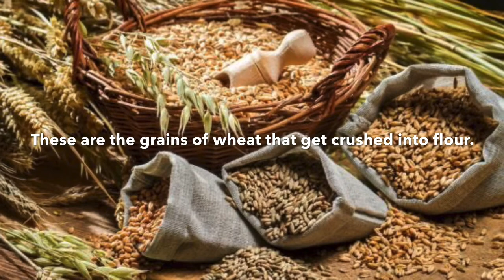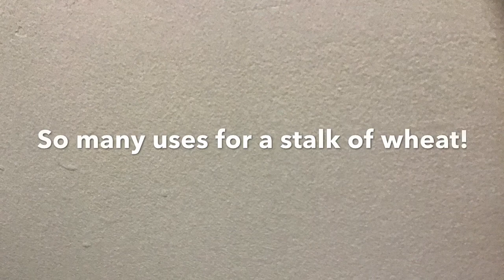The Wheat Harvest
Local farmers were busy harvesting the wheat in their fields that they had planted last fall. Maybe you saw this happening in fields near you! Farmers use the whole wheat stalk-the top, which is the grain, is used for food and the bottom, which is the straw, is used around the farm. Take a look.